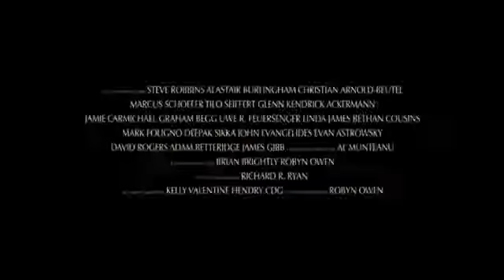Ironclad 2011 Official Trailer HD